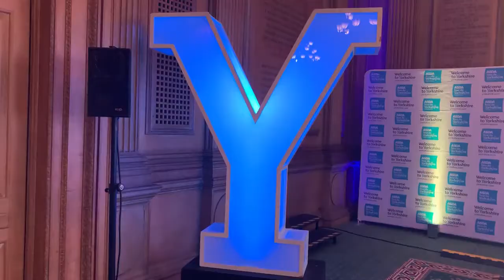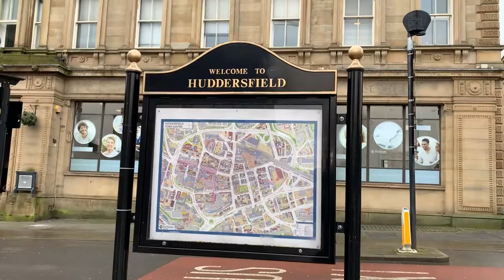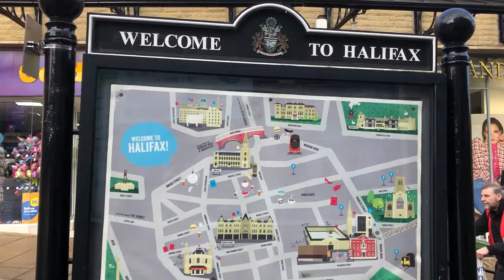Full Details Of The Tour De Yorkshire Route!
The @Tour de Yorkshire 🚴 route was ❗announced❗ 📣 on Friday and we have the full details. Experts and amateurs alike are very excited! What do you make of it returning for a sixth year? 👏 Which stage are you most excited about? 😁